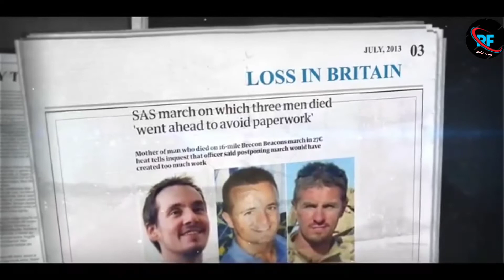इन कमांडोज़ को देखते ही उल्टे पांव भाग जाते हैं दुश्मन | Most Elite Special Forces In The World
Video Title : इन कमांडोज़ को देखते ही उल्टे पांव भाग जाते हैं दुश्मन |  Most Elite Special Forces In The World
Language  : Hindi

ये रहा सबूत, इंसानों के बीच रहकर ये सब करते हैं Aliens | Are Aliens living among us on earth?
166K views · Raftaar Fact channel